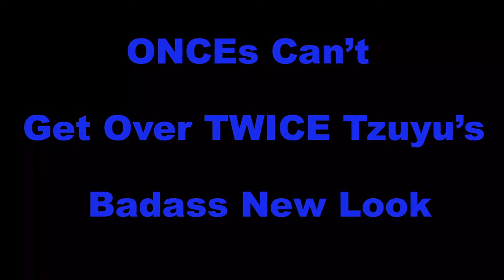ONCEs Can’t Get Over TWICE Tzuyu’s Badass New Look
Update the latest news for Korean dramas, Korean celebrities, top Korean Drama,Korean couple
Based on the source:ilovekstars.com,dramafever.com, kpopstarz...